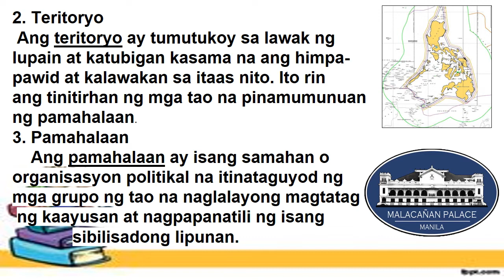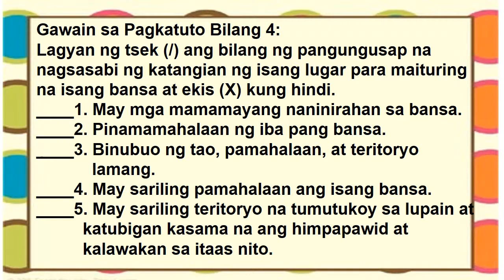Araling Panlipunan 4 Quarter 1 Week 1